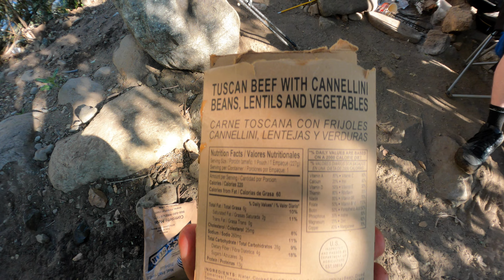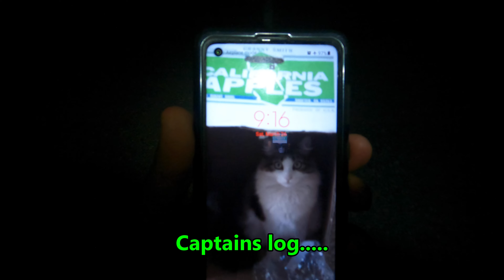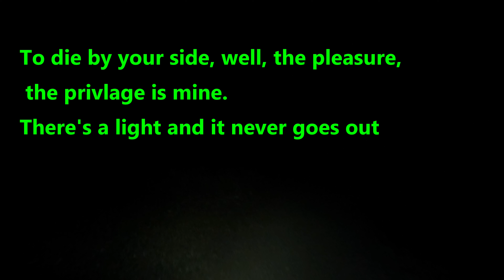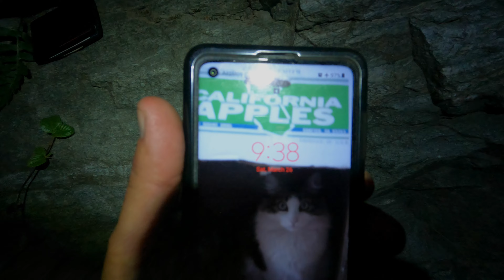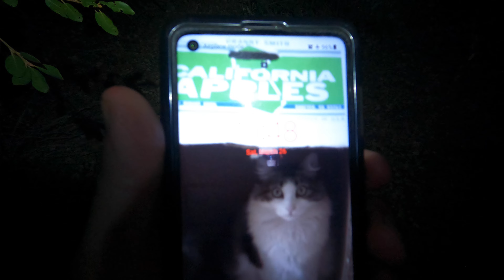Karma at work on the trail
I went for an overnight backpacking trek and did a little fishing. I came upon a young man in desperate need of help. With the constant flow of "bridge to nowhere selfie takers", no one even offered the kid as much as a drink! I offered him help and this is what happened.
HIKING THE UNEXPECTED MILES!
what are your actual abilities? One never knows until they are put to the test!